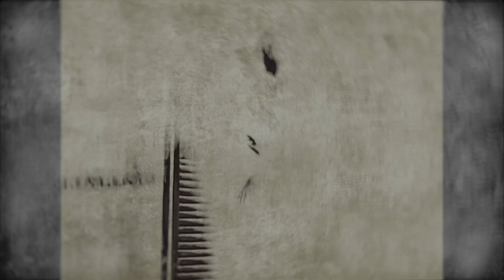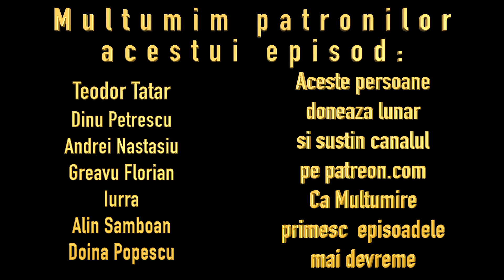Top 10 Cei Mai Infricosatori Monstri Din Gaming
Cred ca ora este doar perfecta, nu sunteti de acord?

Pentru Contact